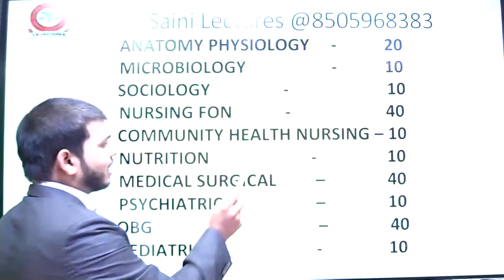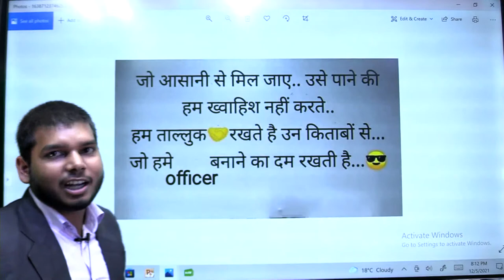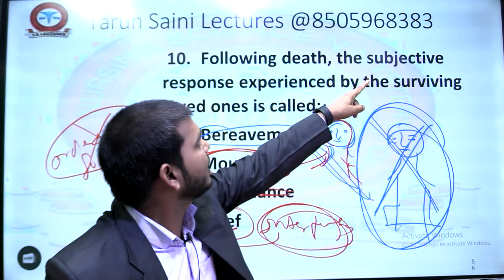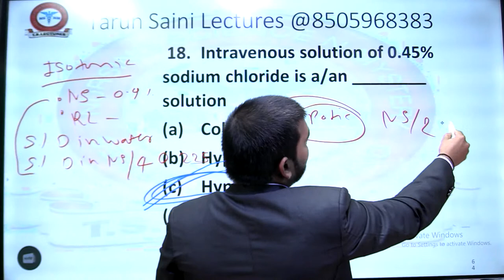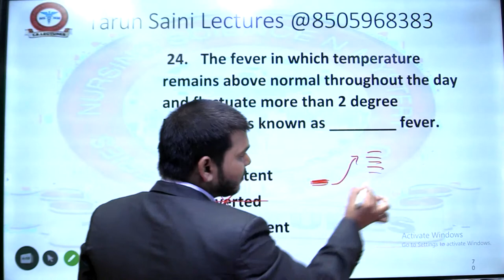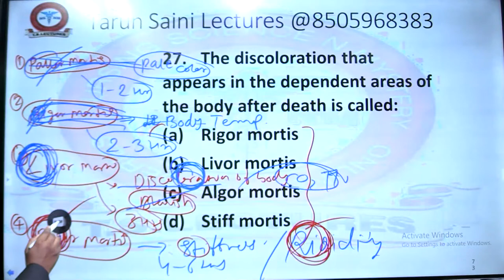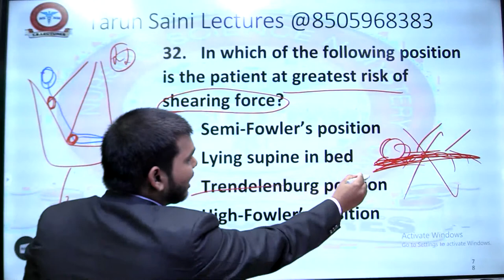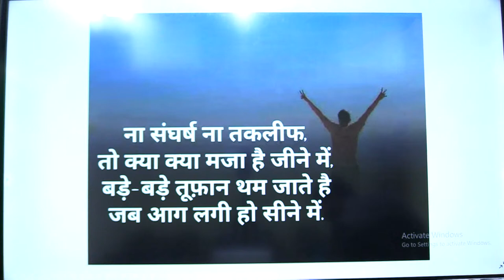AIIMS Patna || BFUHS | GMCH Old Paper Discussion By TSL Live 8.00 PM | Best Nursing Officer Coaching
With Thanks and regards
Tarun  K. Saini
M.Sc. Nursing (Uro-Nephrology)